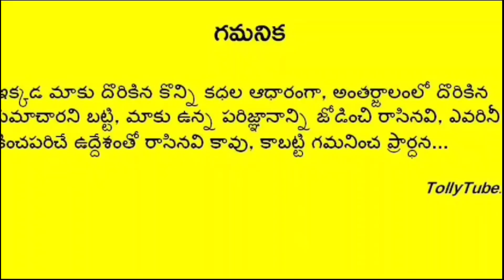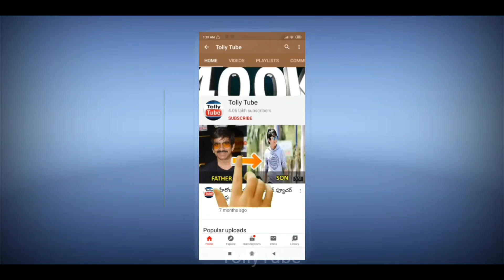చంద్రబాబు అరెస్ట్ తరువాత బాలకృష్ణ తీసుకున్న సంచలన నిర్ణయం..షాక్ లో ఎన్టీఆర్, కుటుంబం|CBN|NTR